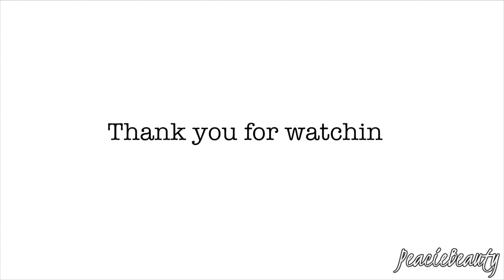My December Favorites !